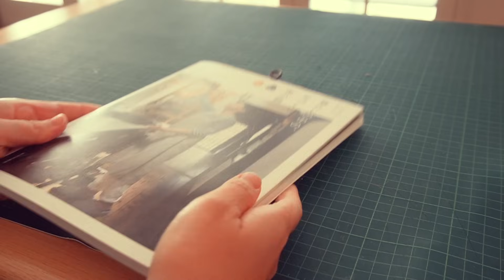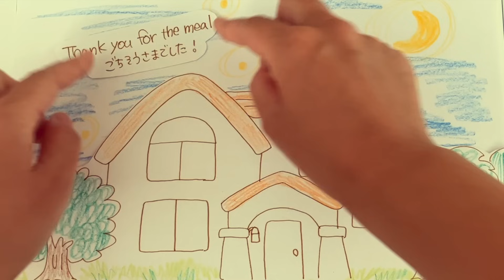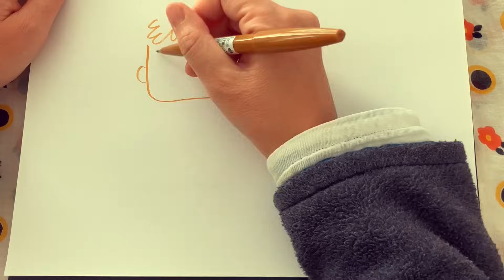はぎれでぬくぬく温か冬小物 | 365日手作り服 | はぎれ活用 | 渡米3ヶ月の日常生活 | ルームシューズの作り方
♕今回の目次♕
＊00:00 イントロ/Intro
＊00:50 クリスマスタペストリーを飾ろう
＊02:19 はぎれでルームシューズを作ろう
＊03:54 五平餅を作ろう
＊06:02 裁断しよう
＊09:30 五平餅を食べよう
＊11:25 さあ縫おう{その1}
＊15:42 ごはんですよ
＊18:14 さあ縫おう{その2}
＊22:02 さあ縫おう{もうひと踏ん張り}
＊24:19 完成＆エンディング

{いつも手作りがすぐそばにある日常のムービーを投稿しています}

{洋裁初心者さん、一緒に縫いましょう♪}
▼【男の子にも女の子にも似合う服】全行程ノーカット(肩ボタンのプルオーバー)
▼簡単【水通し】【地直し】やり方(地直しでお洋服作りのハードルが高く感じる人へ)

＊＊＊ローリーカッターの使い方について＊＊＊
ローリーカッターの基本的な使い方は、刃を前に押して使います。
押す方が力が入りやすく、特に厚地のものはある程度力が必要になります。
私は以前デザインカッターを使用して手作りすることが多かった為か、押すより、手前に引く方が圧倒的にコントロールが効きやすく、逆に押して使用すると刃先が走りすぎてしまい、自分には引いて使うほうが安全に使えると判断し、そのような使い方をしています。
私の使用しているタイプのローリーカッターは真っ直ぐなタイプですが、刃先が曲がっているタイプのものは、奥に押す仕様に作られている為、押してカットするのが理にかなっているかと思います◎
いずれにしても刃先に手や指が無いよう注意が必要です。
基本的な使い方も理解した上で
実際使い、自分の場合はこの使い方のほうが安全だという結論に達しこの使い方を選択しています。基本的な使い方と違うこと、視聴者の方がローリーカッターの使い方を私のやり方を見て誤解しないよう、こちらでその旨を記載させていただきます。

＊音楽の一部はOtoLogicの素材を使用させて頂いております。